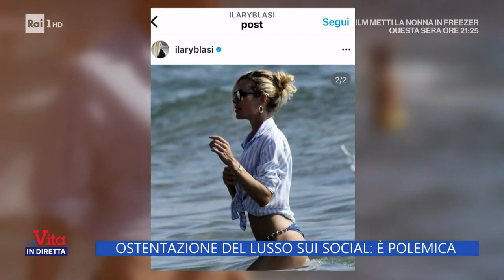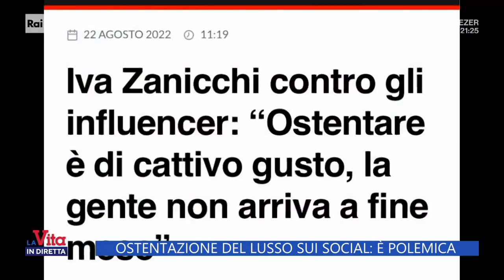Ostentazione del lusso sui social: è polemica - La Vita in Diretta - 05/09/2022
- Chi posa a bordo piscina, chi sul lettino col drink in mano, chi sullo sfondo di una villa lussuosa, chi a prua di un lunghissimo Yacht. La parola d'ordine è una sola: postare, esibire, sfoggiare...